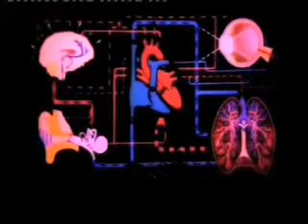Editors - Blood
Video for "Blood" by Editors.  Taken from their debut album, "The Back Room".